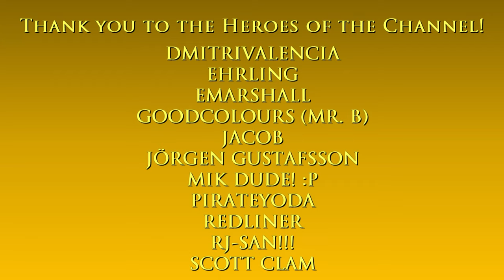River Thames aerial tour | Watch Dogs: Legion (2030s London)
Hello and welcome to The Game Tourist, featuring Watch Dogs: Legion!

Tools:
Watch_Dogs Legion ScriptHook (+Trainer) v.1.1.2

1. Why So Gloomy - Lofive
2. Violet Sky (Instrumental Version) - Phello

Main computer used:
"KAISER-2" gaming and editing PC
Type: Desktop PC
Processor: Intel Core i7-13700K
Graphics card: GeForce RTX 4070 Ti 12GB TUF Gaming OC
Motherboard: Gigabyte Z690 Aorus Pro DDR4
RAM: 32GB DDR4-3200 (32*1) Kingston Fury Beast RGB
SSD 1: 1TB Samsung 980 M.2 NVMe 1.4 PCI 3.0 x4
SSD 2: 1TB Western Digital WDC PC SN730 M.2 NVMe 1.3 PCIe 3.0 x4
HDD 1: 2GB Seagate Barracuda
HDD 2: 1GB Seagate Barracuda
Cooling: MSI Mag CoreLiquid 240R V2 RGB AIO
PSU: Antec NE 850Gold M 850W 80+ Gold Full Mod
Case: NZXT H7 Flow (Black)
Monitor: LG 27" 27UL550-W UHD

Other hardware:
Recorder: Elgato Game Capture 4K60 S+
Headset: ROG Delta
Mouse 1: ROG Gladius II (wired)
Mouse 2: Logitech M170 (wireless)
Keyboard: Logitech G213
Controller 1: Logitech Extreme 3D Pro joystick
Controller 2: Microsoft XBox 360 Controller

Software:
OS: Windows 11 Pro
Editing: Vegas Movie Studio (legitimate purchase)
Internet: FTTH 400Mbps

Info about the Thames:

The River Thames is a river that flows through southern England including London

Its name is derived from Middle English "Temese",  which in turn is derived from the Brittonic Celtic name for the river, "Tamesas", recorded in Latin as "Tamesis"

Its entirety is 215 miles (346 km) long, the river has played several roles in human history: as an economic resource, maritime route, boundary, fresh water source, food source, & today as a leisure facility

It is set within a fictionalised representation of a futuristic, dystopian London in the 2030s. The game's story follows on the hacker syndicate DedSec as they seek to clear their names after being framed for a series of terrorist bombings.

DedSec also attempts to liberate London's citizens from the control of Albion, an oppressive private military company which turned the city into a surveillance state following the bombings, and from a syndicate called Clan Kelley.